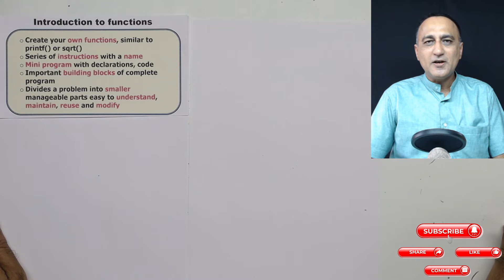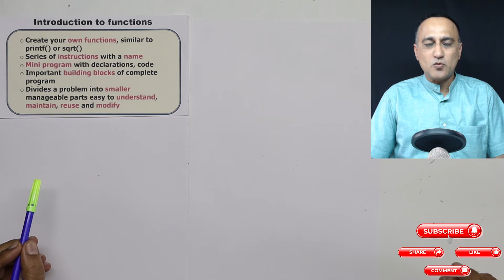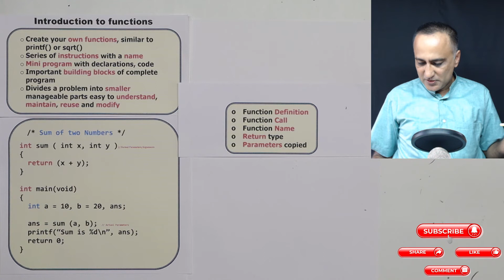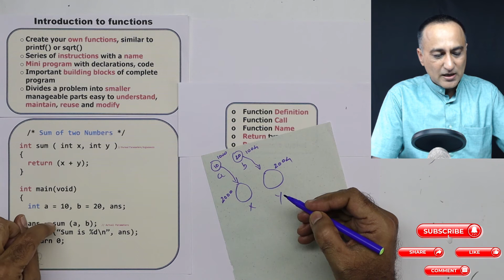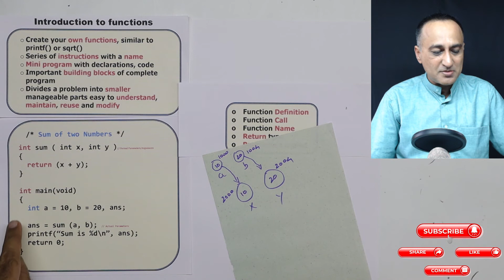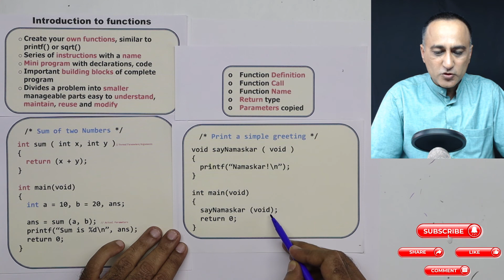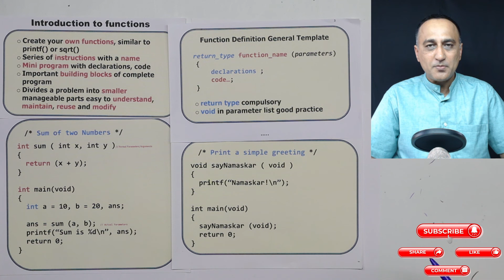101 HINDI Introduction to Functions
Concept of user defined functions
link to lecture Notes

CORRECTION
In main () the call to
sayNamaskar(void);
to be replaced with
sayNamaskar ();